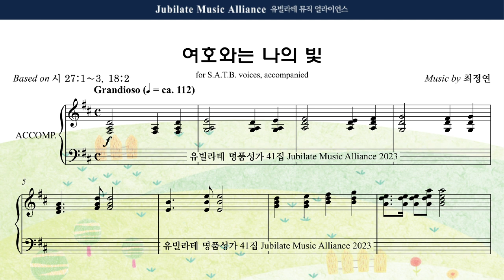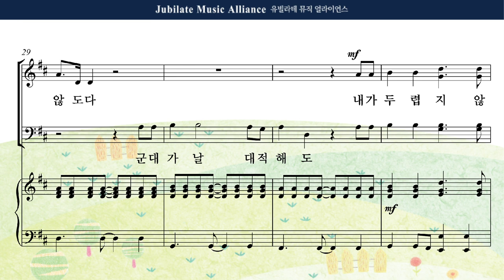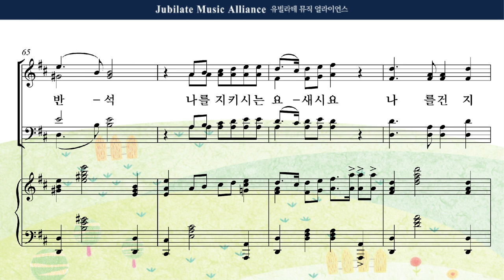[유빌라테 41집] 02. 최정연 - 여호와는 나의 빛 Alto